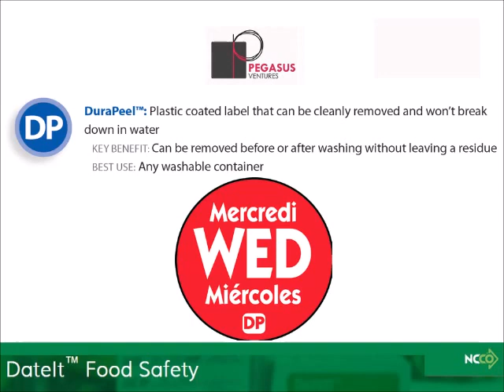DP7503- DateIt™ Food Safety .75" Circle DuraPeel™ Labels- Wednesday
From National Checking's DateIt™ Food Safety .75″ circle DuraPeel™ food rotation labels can be removed before or after washing without leaving any residue. These synthetic coated labels are durable and don’t break down in water. Small color coded day of the week circular labels require no writing to indicate a prep or use by date. Best for items that are placed in the steamer as label can be removed either before or after without leaving any residue. Examples: Glass, Plastic, or Stainless Steel. Easily removed from containers after washing at an affordable price point.

These food rotation labels work best in the temperature range of -40°F to 160°F with a minimum application temperature of 10°F.

A minimum investment with great savings, food rotation labels cost the average restaurant less than $100 annually. Using the DateIt™ Food Safety from Pegasus Ventures labeling system helps avoid food waste by carefully monitoring expiration dates while also ensuring your restaurant or commercial kitchen stays compliant with local health department requirements, as well!